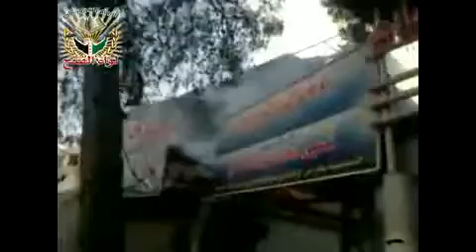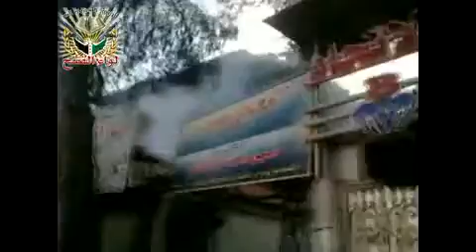27 8 Aleppo أوغاريت حلب , لواء الفتح , أفراد اللواء في حي سيف الدولة ج4